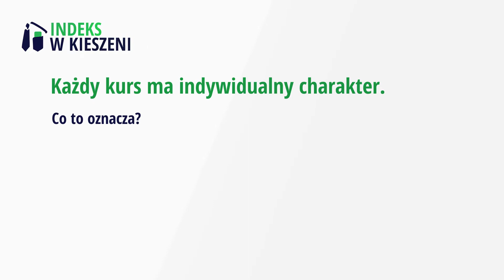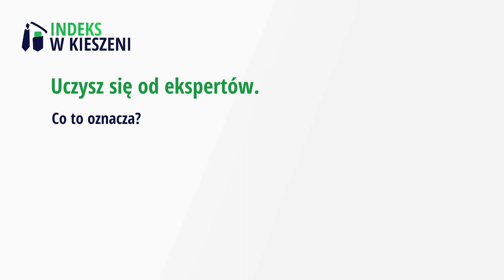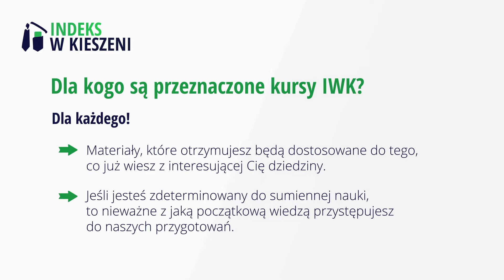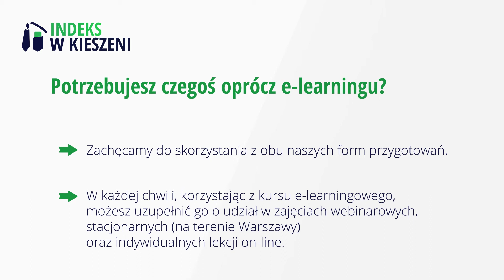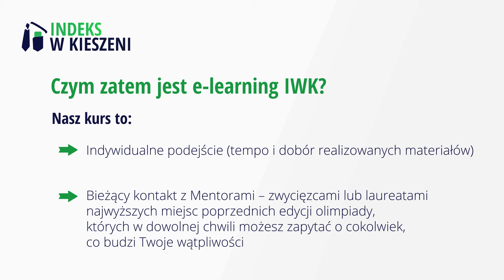Olimpijskie kursy e-learningowe Indeksu w Kieszeni - na czym polegają?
Jesteście ciekawi na czym polegają kursy e-learningowe Indeksu w Kieszeni przygotowujące do olimpiad? 🤔

W tym filmiku dowiecie się między innymi:
✅ jakie są dostępne formy przygotowań?
✅ kto prowadzi zajęcia?
✅ kiedy można się dopisać?

Zapraszamy do oglądania, a jeśli jesteście zdecydowani do dołączenia do przygotowań, to koniecznie zajrzyjcie na naszą stronę internetową:

Do zobaczenia na kursie! 💡